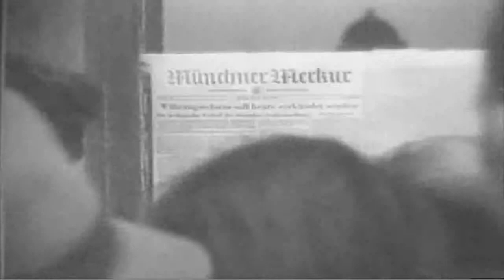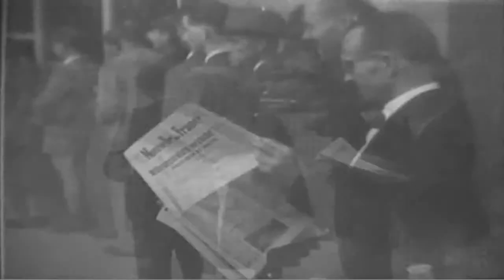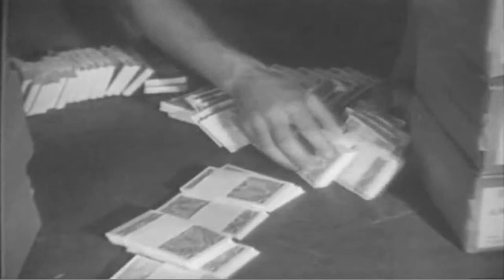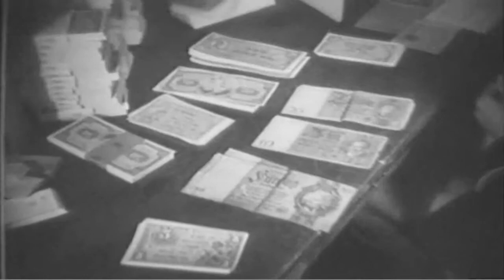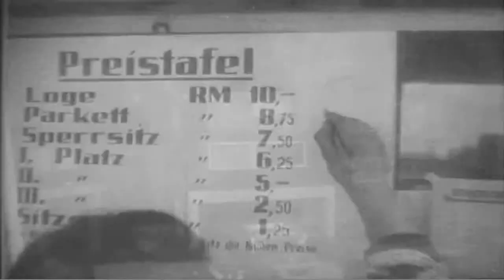Welt Im Film / World In Film #161 - 1948 Denazification Newsreel (full)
Freely downloadable at the Internet Archive, where I first uploaded it.

1947 denazification newsreel WORLD IN FILM. Issue no. 161, 1948 (and issue 44?) National Archives description "Summary: Pedestrians walking in the rain; crowded streetcars in bg.
MS, CUs, people looking at posters announcing the currency change.
HSs, immense liner waiting to get 40 Deutsche Marks for old Reichemarks. Crowds assembled in street waiting to get the new currency. Int, newspaper plant. Worker setting type casts. Printer papers being stacked. People rushing after newspaper truck to get the latest news on the money change.
MSs, CUs, people scanning newspapers. Boxes of marks are stacked in banks and checked. Packages of the new money on counter. Money bag being sealed.
LS, money is loaded on bus. Trucking shot, people carrying umbrellas standing in the rain waiting to exchange the old money for new. Ints, showing money being transferred.
CU, papers being signed after exchange is made.
MS, old money is dropped into wooden box. Insert, comparing the new with the old currency. Changing prices in several store windows.
CU, Oberdirector Dr Puender speaking on the money reform. (Note) This reel is scratched throughout.
WORLD IN FILM ISSUE - 44 WAR CRIMES TRIALS.: Fulton, Missouri: 1946: Prime Minister Winston Churchill arrives by car and is greeted by President Harry S Truman. They pose for cameramen and then enter building. Int,
MS, Churchill dressed in cap and gown, receives Doctorate award.
CU, Churchill seated on platform.
MS, Truman making speech. (German narration)
MS, Churchill speaking. (German narration).
WAR CRIMES TRIALS.: Nuremberg, Germany: 1946: LS, courtroom, pan to prisoners in dock showing Hermann Goering and other defendents.
MS, unidentified witness on stand.
MS, bench, Justice Robert H Jackin presiding.
MS, Goering walks to witness stand and sits down.
VS, Goering giving testimony about Vidkun Quisling of Norway; cutins of spectators." National Archives Identifier: 24062